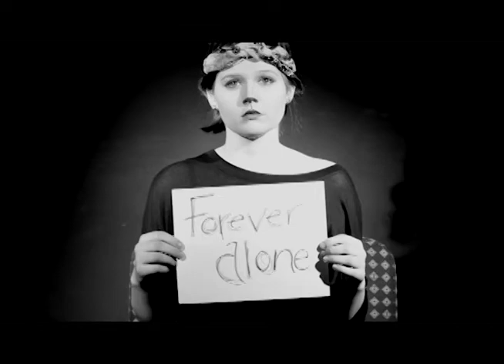HONK! Different Promo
This is a promotional video, promoting the play HONK! which Trevecca Nazarene University put on October and November 2013. Starring Joey Hutton, Rebecca Botter, Amanda Creech, Hayleigh Staggs, TJ Haynes, and Kara Dekker. Special thanks to Gummy Sparrow, Zach Allen, Hilary Frame, Carmel Johnson, Rachel Hampton, and Jeffrey Frame.